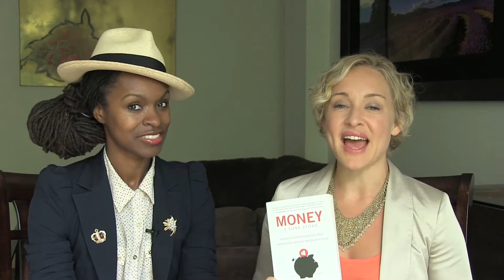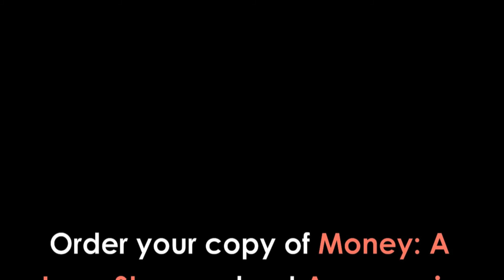Money Love Story: Latham Thomas of Mama Glow - Kate Northrup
for more Money Love Stories.

A graduate of Columbia University & The Institute for Integrative Nutrition, Latham is a maternity lifestyle maven, wellness & birth coach, yoga teacher, and author on the vanguard of transforming the maternal wellness movement. Her practice provides support to pre/postnatal women along their journey to motherhood offering culinary and nutritional services, yoga, and birth coaching services. Her forthcoming book titled, "Mama Glow: A Hip Guide to a Fabulous and Abundant Pregnancy". Bridging the gap between optimal wellness, spiritual growth, and radical self care Latham Thomas is emerging as the go-to-guru for modern holistic lifestyle for women during pregnancy and beyond!

Ready to create your own money love story? Order a copy of ​Kate Northrup's best selling book Money: A Love Story by clicking ​ and get started falling in love with your money and your life today.

Want to go even deeper with your moneylove?
​Kate created a 2-hour online course for you called A Course in Having Enough with guest experts Marianne Williamson, NY Times bestselling author of A Return to Love, Barbara Stanny, bestselling author of Overcoming Underearning, and Amanda Steinberg, Founder & CEO of DailyWorth.com. For details and to get immediate access:​
To get more free resources to fall in love with your money and your life